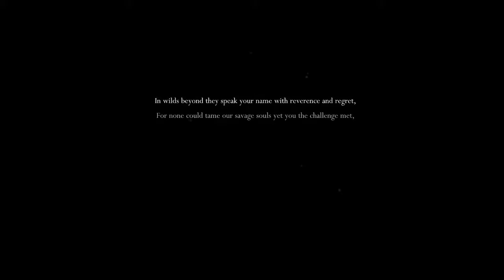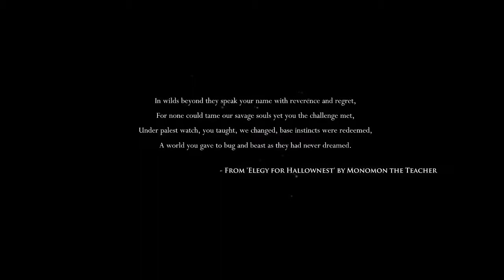Hollow Knight: Stream pt 1